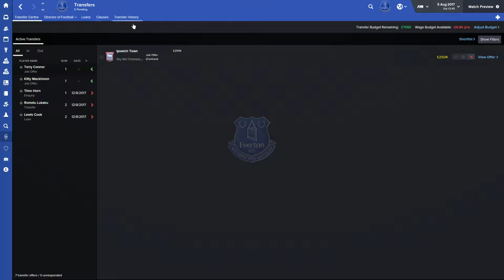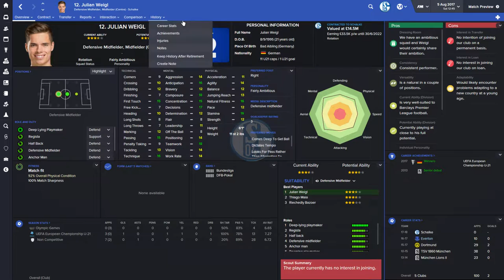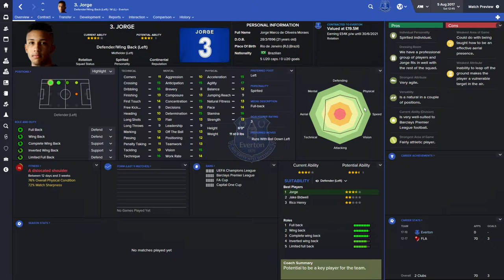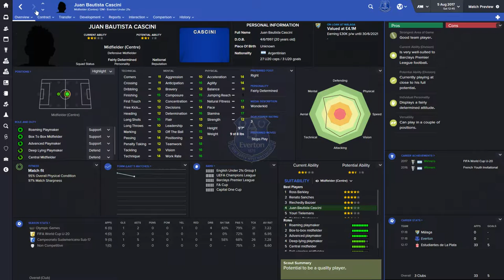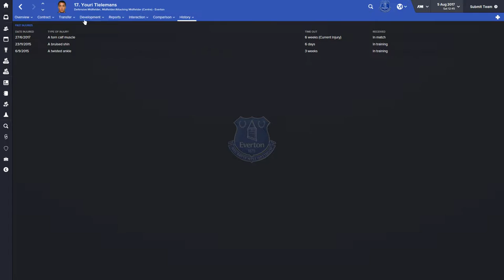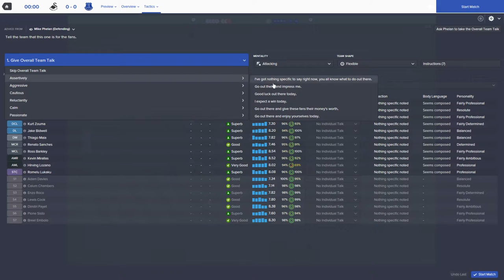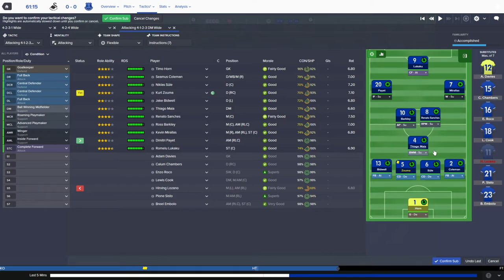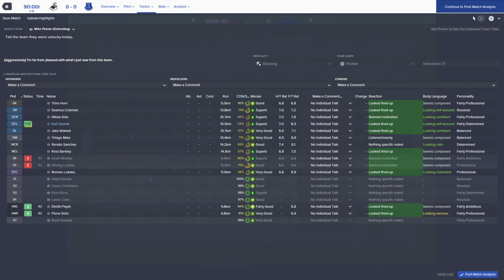Everton Football Manager 2016 - Episode 21 Start of Season 3!